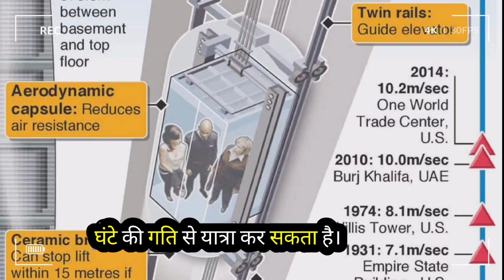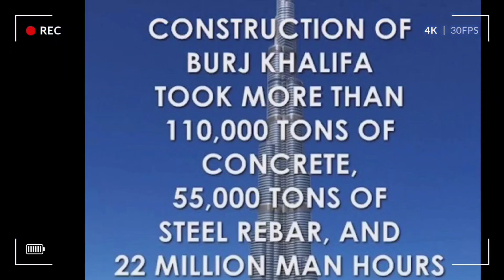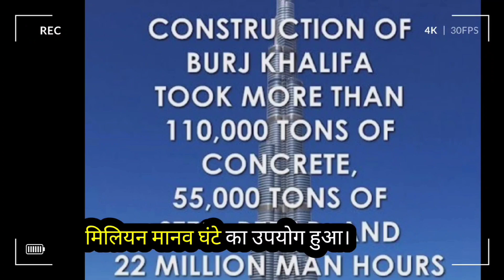burj khalifa dubai 15 amazing fact 😱🔥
1.

बुर्ज खलीफा दुनिया की सबसे ऊंची इमारत है,

 828 मीटर (2,717 फीट) की ऊंचाई पर खड़ा है।

2.

 इसे आधिकारिक तौर पर 4 जनवरी 2010 को खोला गया था।

3.

बुर्ज खलीफा के निर्माण को पूरा होने में लगभग 6 साल लगे।

4.

इमारत में 163 मंजिलें और 57 लिफ्ट हैं,

दुनिया के सबसे तेज़ डबल-डेक लिफ्ट सहित,

जो 64 किमी/घंटा (40 मील प्रति घंटे) की गति से यात्रा कर सकता है।

5.

बुर्ज खलीफा के नाम कई विश्व रिकॉर्ड हैं,

सबसे ऊंची स्वतंत्र संरचना सहित,

 कहानियों की संख्या सबसे अधिक है, और मंजिल सबसे अधिक है।

6.

इसमें कुल 24,348 खिड़कियाँ हैं और इसका आवरण 17 फुटबॉल मैदानों के बराबर क्षेत्र को कवर करता है।

7.

 इमारत का डिज़ाइन इस्लामी वास्तुकला, विशेषकर हाइमेनोकैलिस फूल से प्रेरित था।

8.
 बुर्ज खलीफा अरमानी होटल का घर है, जिसे फैशन डिजाइनर जियोर्जियो अरमानी ने डिजाइन किया है।

इसमें इमारत की 11 मंजिलें शामिल हैं।

9.

अवलोकन डेक

शीर्ष पर कहा जाता है,

 148वीं मंजिल पर स्थित है और दुबई और आसपास के क्षेत्र का मनोरम दृश्य प्रस्तुत करता है।

10.

बुर्ज खलीफा में दुनिया का सबसे ऊंचा आउटडोर अवलोकन डेक भी है,

आकाश। यह 148वीं मंजिल पर 555 मीटर (1,821 फीट) की ऊंचाई पर स्थित है।

11।

इमारत का एलिवेटर सिस्टम ट्रिपल सुरक्षा प्रणाली से सुसज्जित है

जिसमें एक स्मोक डिटेक्टर, एक पीपहोल और एक आग प्रतिरोधी दरवाजा शामिल है।

12.

बुर्ज खलीफा की बाहरी रोशनी में 1.2 मिलियन से अधिक एलईडी लाइटें शामिल हैं,

जिन्हें विभिन्न प्रकाश डिज़ाइन और पैटर्न बनाने के लिए प्रोग्राम किया गया है।

13.

 बुर्ज खलीफा की अपनी जल वितरण प्रणाली है,

जो प्रतिदिन लगभग 250,000 गैलन (946,352 लीटर) पानी की आपूर्ति करता है।

14.

यह एक अद्वितीय ट्रिपल-डेकर स्काईब्रिज प्रणाली का उपयोग करता है,

 इमारत के ऊर्ध्वाधर परिवहन को कुशलतापूर्वक प्रबंधित करने में मदद करने के लिए, 43वीं और 76वीं मंजिल पर स्थित है।

15.

 बुर्ज खलीफा के निर्माण में 110,000 टन से अधिक कंक्रीट और लगभग 22 मिलियन मानव-घंटे का उपयोग हुआ

channel
if

burj khalifa
dubai
downtown dubai
dubai fountain
dubai walking tour
dubai walk
dubai 2023
downtown dubai walk
dubai mall
dubai fountain show
indian flag on burj khalifa
dubai city
dubai 4k
dubai city center
dubai vlog
burj khalifa dubai
ytshorts
youtubeshorts
yutubeshorts
viralshorts
shortfeed
trendingshorts
dubai city walk
dubai street
dubailan dmarks
burj khalifa 2023
independence day speech 2023
burj khalifa lake 2023
dubai night walk
downtown dubai night
dubai tour
indian flag 2024
indian flag burj khalifa
burj khalifa india flag display
burj khalifa in indian tri-colour
burj khalifa light up with indian flag
دبی برج خلیفه
دبی
ولاگ دبی
دبی رقص اب
دبی رقص اب برج خلیفه